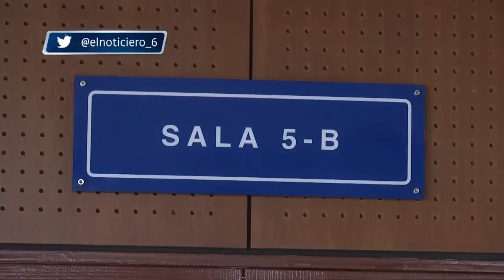Absuelven a 77 pandilleros acusados de paro de transporte en el 2015